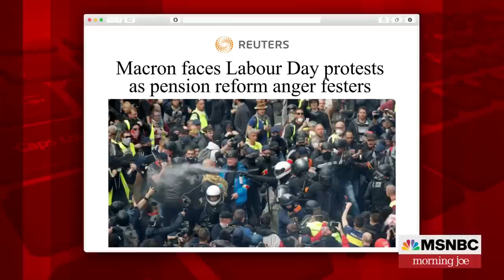Richard Engel: Protesters causing chaos in Paris over pension law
French President Emmanuel Macron signed into law in April a bill to raise the state pension age to 64 from 62. NBC News' Richard Engel reports from Paris on French workers protesting the new law, which has yet to take effect.